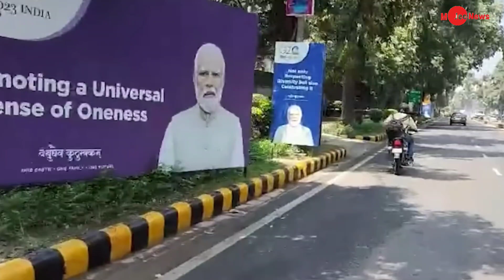Pm Modi trolled on his Camera love in G20 Summit New Delhi, Modi trolled by Supriya shrinet